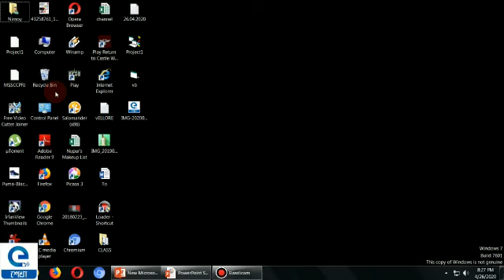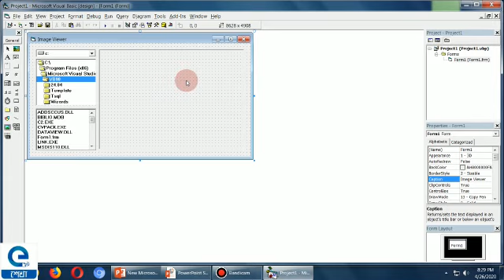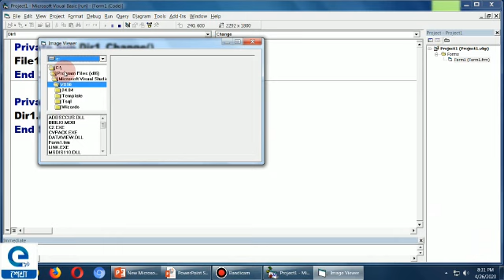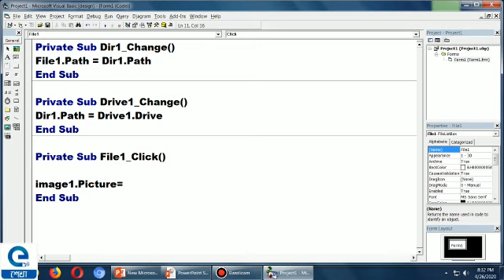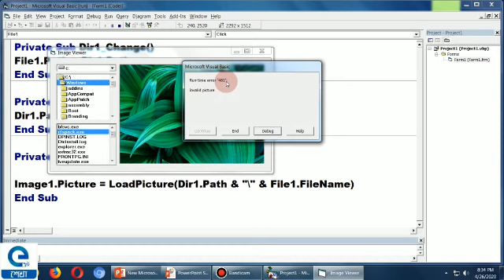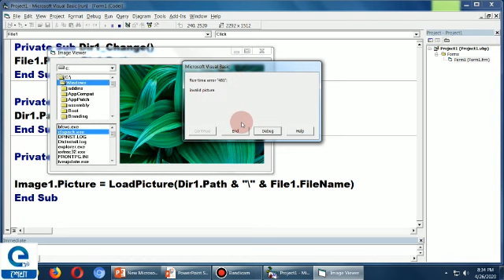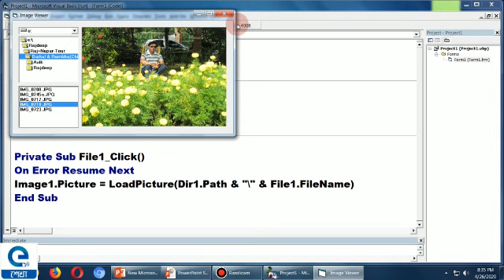Barrackpore Youth Computer Training Centre/DITA/Ms-Visual Basic/Files,Directories & their Drives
"  In this video we will learn how to work with Drive,Directory and File ListControl in Visual Basic 6,
showing you simple step by step way  how you can create File Location easy

Drive List Box
Directory List Box connected to Drive List Box
File List under each Directory or Drive
Linking Each Control with other"